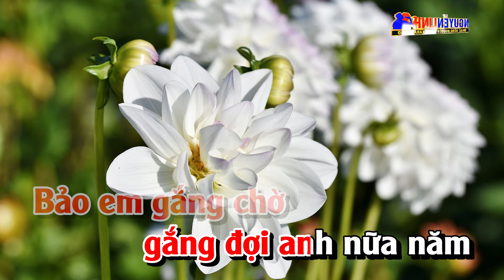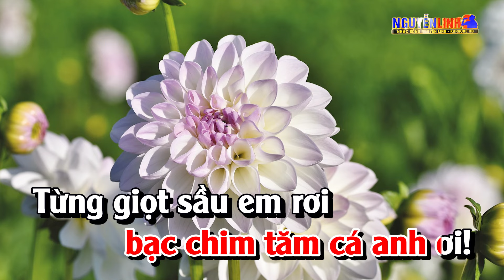Karaoke Nhớ Người Tình Xa Tone Nữ Nhạc Sống | Nguyễn Linh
Bài Hát : Nhớ Người Tình Xa
Tác Giả : Cao Nhật Minh
► Powered by BH Media Corp.